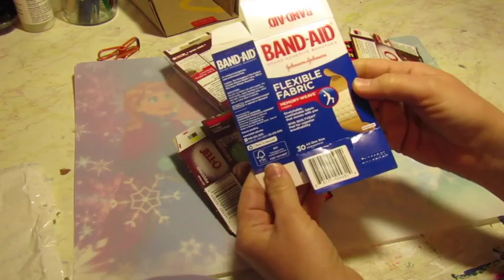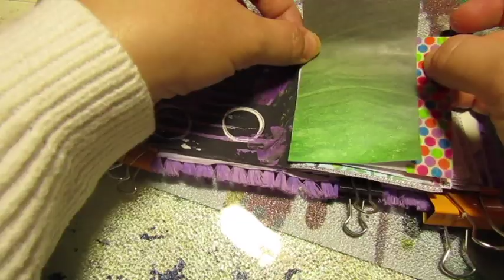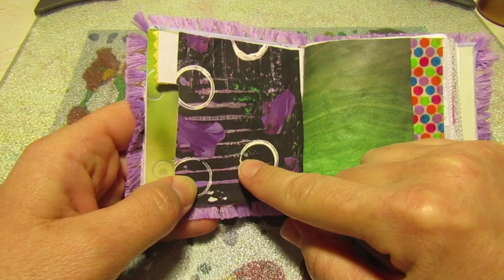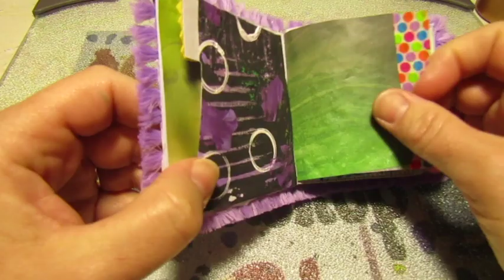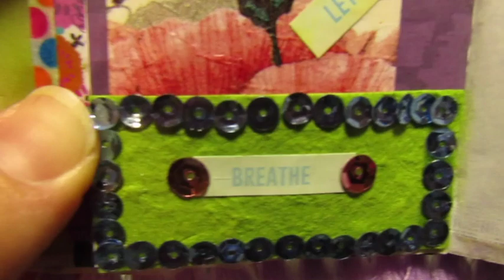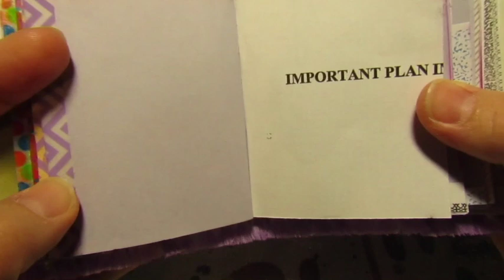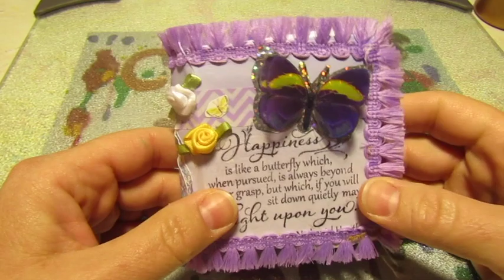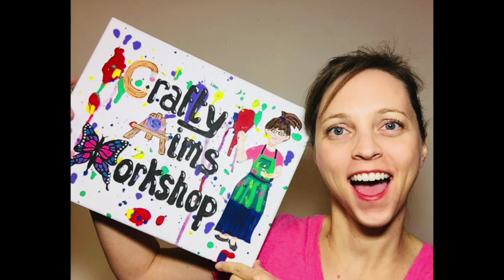Junk Journal Time!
Welcome to Crafty Aims Workshop! I am back! I have missed you all. Today we are making a quick and easy mini junk journal. I have missed crafting so much and Junk Journals is the craft I am missing most. Use your trash and save money! I hope you all are doing great and please say hi to me in the comments below. Would love to hear from everyone.

All music is from YouTube free music. Enjoy!

Check me out on 2nd YouTube channel "My Journey Tidbits" for updates and Instagram and Twitter at crafty_aims.

Have a great day everybody!!!